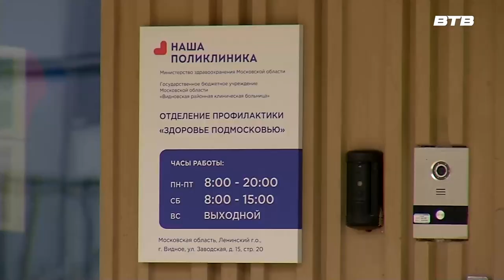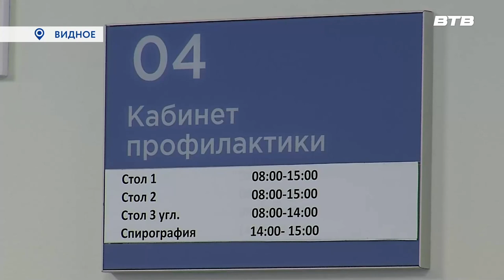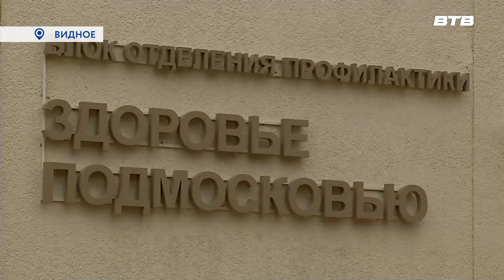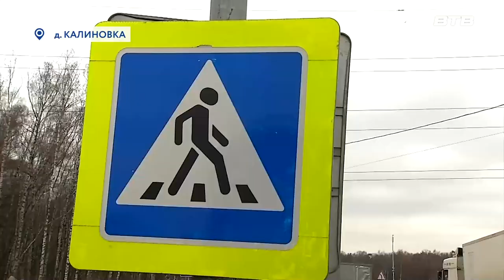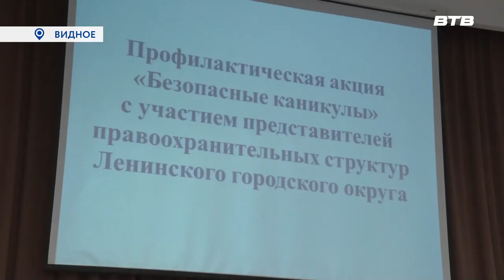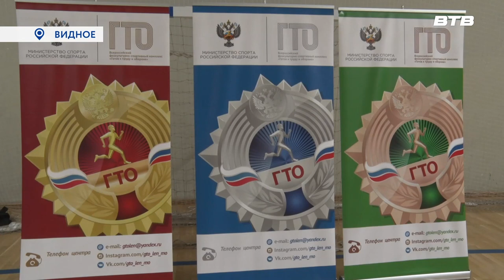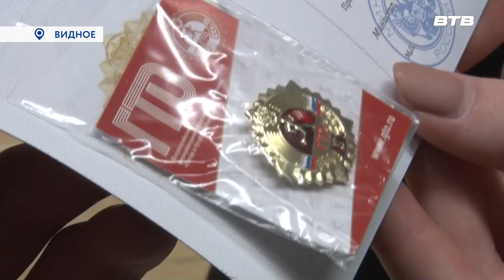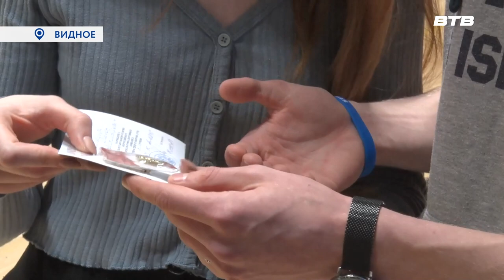Новости телеканала Видное-ТВ (31.03.2023 - пятница)